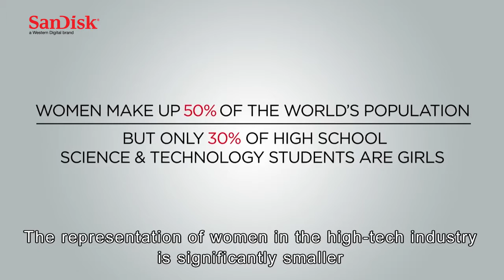Girls - Step into Technology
The representation of women in the high-tech industry is significantly smaller relative to their portion in the general population and in comparison to men.
SanDisk® is proud to be a partner in the effort to make the technology industry more accessible for women and to encourage more girls to join the various science and technology paths.
As part of Lead.Innovate.Connect - SanDisk Israel program for gender diversity, we initiated this clip which reflects some of the challenges for girls as well as the opportunities in the high tech world.
In the clip young female high school students and SanDisk female engineers share their experiences in the Technology field inviting other girls  & women to join the tech field and pursue a career in STEM professions.